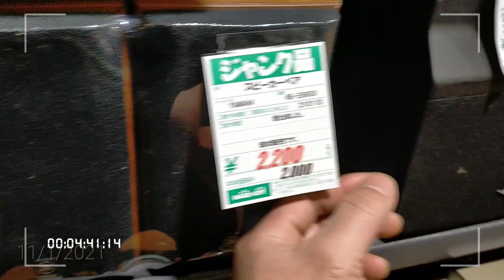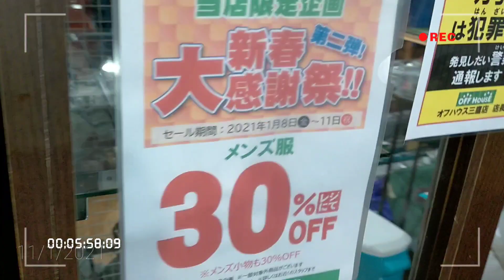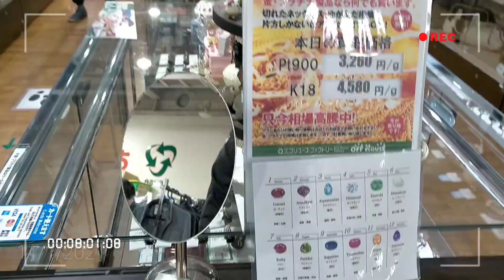RISAYKEL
2nd hand shop sa japan